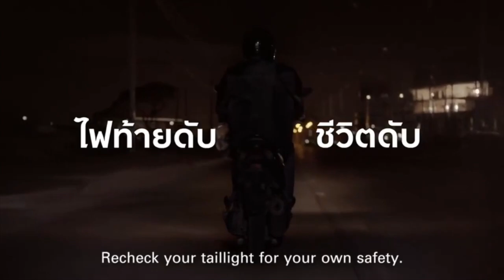Phuket COVID masks at all times? Phuket hotels start closing again! || Thailand News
Face masks mandatory in Phuket, again |:| Phuket hotels start closing again |:| No tax delay filing in the works |:| 205 new Covid cases in Thailand today

Hosted by: JP Mestanza

1- Face masks mandatory in Phuket, rules clarified for eating, exercising in public

MORE: high season lost, operators ask for 50% salary subsidies

4- Government reports 205 new COVID cases in Thailand today

Stay classy!